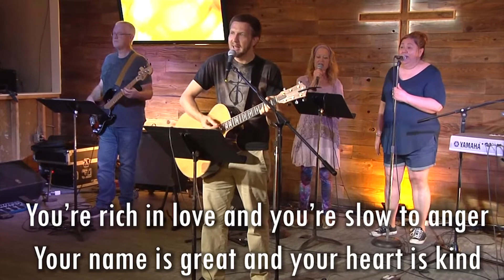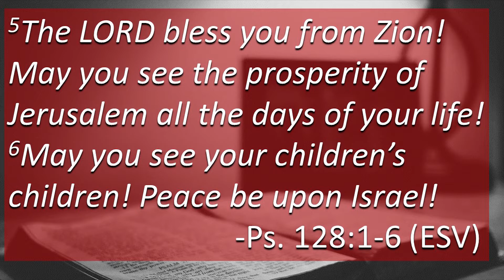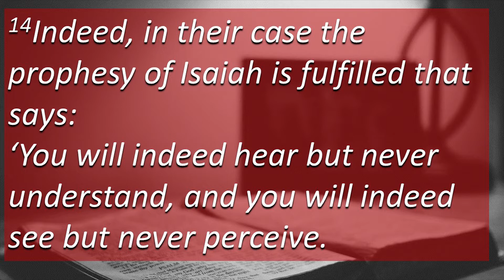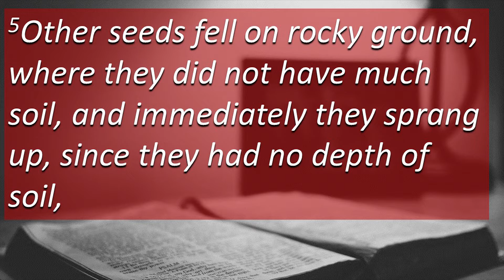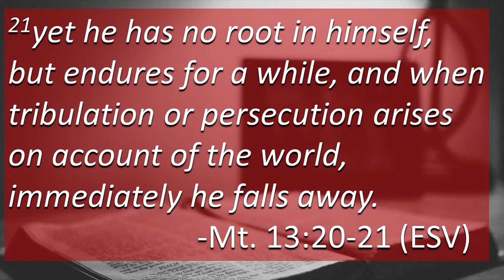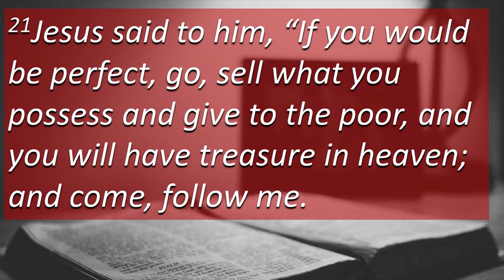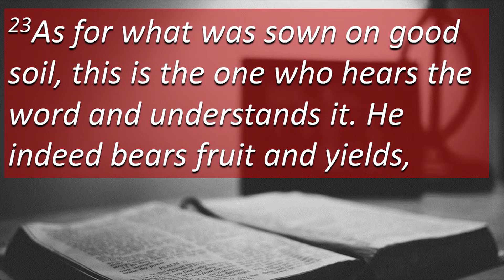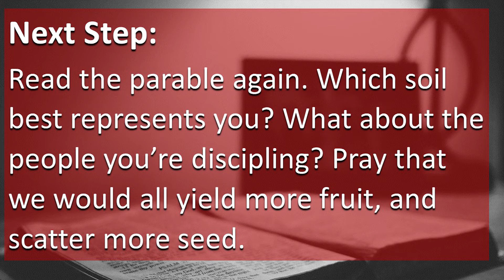11/29/2020: Mt. 13:10-17; 1-9; 18-23: “A Sower Went Out…”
Pastor Charles takes us through Mt. 13:3-23, “A sower went out to sow…”